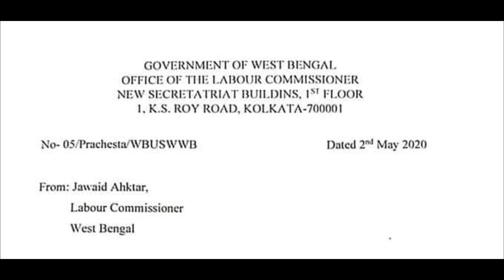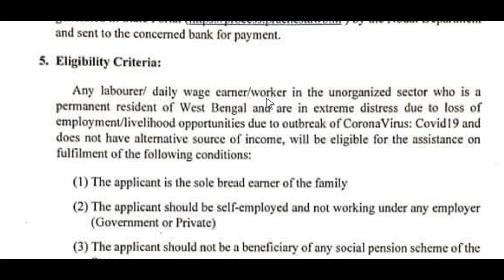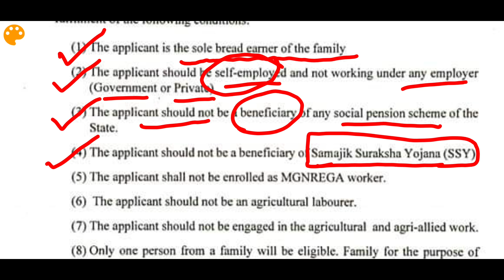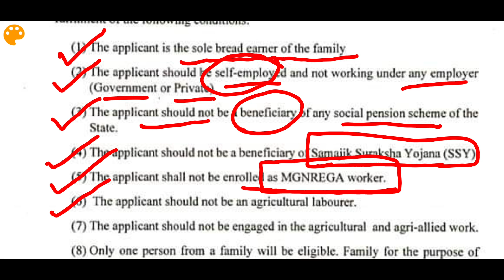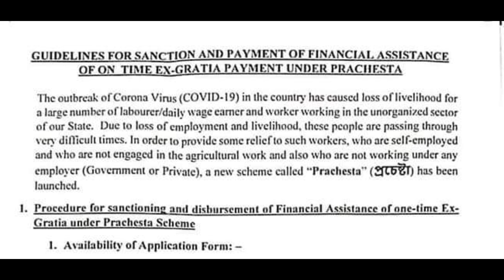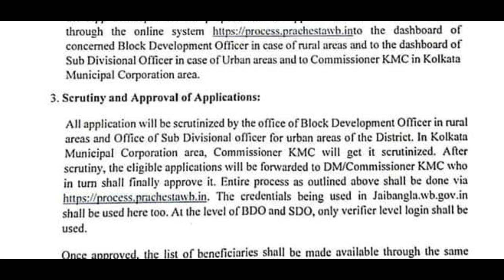[Prochesta prokolpo] prochesta prokolpo online apply | prochesta prakalpa form fill up [Guidelines]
about this video : we are talking in this video about how to apply prochesta prokopo online and also discuss prochesta prokolpo online process step by step.

Any labourer, daily wage earner, workers in the unrecognized sector who is a permanent resident west bengal and are in extreme distress due to loss of employment for the lockdown, they are eligible for the prochesta prakalpa. But they have fulfillment some conditions to apply prochesta prakalpa scheme, where they have on time rs. 1000/- grant from state government.

topic covered :
1) prochesta prokolpo
2) prochesta prokolpo online apply
3) prochesta prakalpa form fill up
4) prochesta prokolpo apply
5) prochesta prokolpo online apply step by step
6) prochesta prokolpo online apply process
7) how to apply prochesta prokopo online
8) prochesta prakalpa
9) prochesta prakalpa apply
10) prochesta prakalpa form fill up
11) prochesta prakalpa form fill up online
12) প্রচেষ্টা প্রকল্প
13) prochesta app
14) prochesta app download

@Amader Lalgola